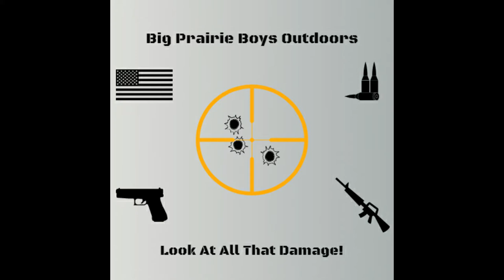Who Said Art Wasn't Fun!?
Few cans of spray paint, 2 canvases, and tape. Oh yeah!